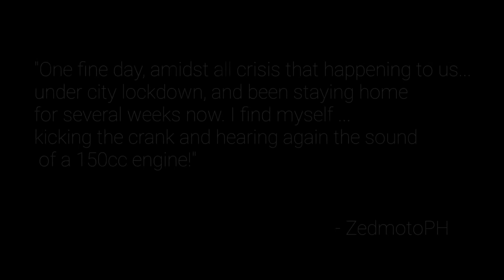Hindi ko na kayang pigilan ! Enhanced Community Quarantine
It's been several weeks that I've been staying at Home due to what was happening around the world.
So I decided to take my bike and ride in circles around our neighborhood.
Please watch and listen to the music..no narration on this video.

STAY HOME, that much we can do to lessen and help our Frontliners in battling this enemy that we can't see..

May God Bless us all...Stay Healthy and Stay Home mga Higalas...

Intro:
Song: Dreams Come True - Kinemaster
Music Assets by: Kinemaster